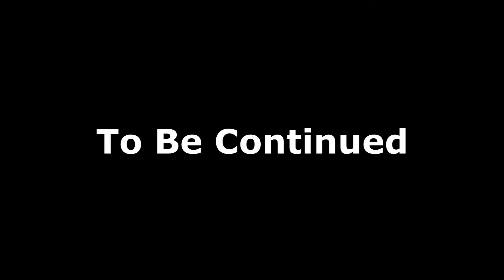Peedy DOWN BOTTOM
Cannady Multimedia Choppa Did That 4 Down Bottom

Down Bottom Records is inspired by the lower part of Southeast right before the Anacostia area which is also known as "down bottom". Down Bottom Records consists of several rappers such as CASINO, Peedy and Mike Crudd and mine more who spit's about the reality of the environment, songs of homicides, racketeering, and substance distribution. Products of their environment, on a mission to get paid, Down Bottom Records will only bring you reality to aware you about a lifestyle that some of us choose to ignore... Welcome to Down Bottom Records